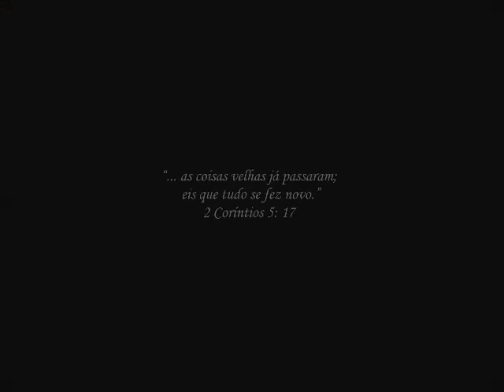Um Novo Dia - Denis Neves